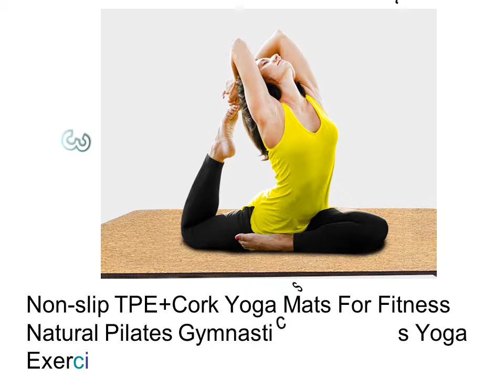Best Yoga Mat For Carpet - Yoga Pilates Mat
1. Yoga Mats With Body Line Thick Hot Yoga Pilates Mats Gymnastics Balance Pads Fitness Mats Non-Slip Dance Pads

2. Ultra Thin Natural TPE Slip-resistant Yoga Mats Yoga Blanket Folding Fitness Mat High Temperature Suede Travel Printing

3. Non-slip TPE+Cork Yoga Mats For Fitness Natural Pilates Gymnastics Sport Mats Yoga Exercise Pads Massage Mats